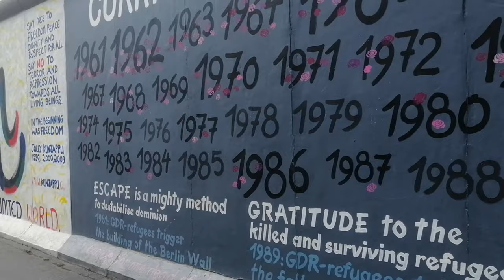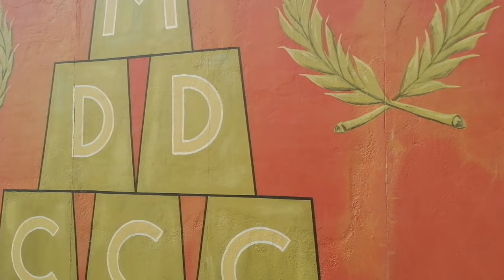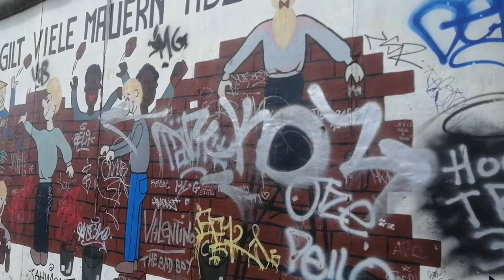BERLIN EAST SIDE GALLERY BERLIN DUVARI ALMANYA GEZİ